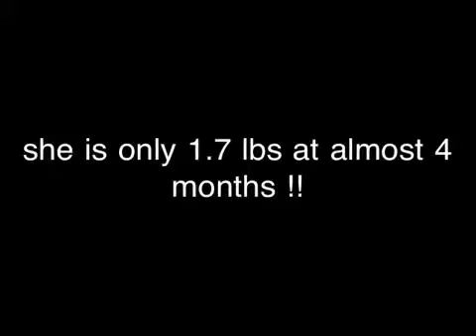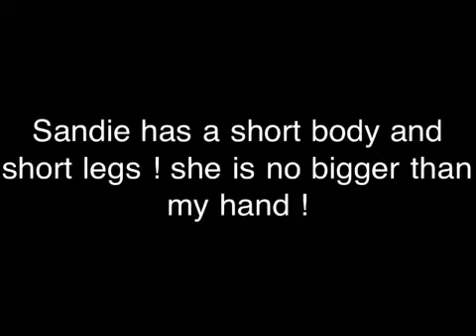Micro teacup yorkie " Sandie"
We have a tiny micro lil girl , she is the sweetest and most smartest lil Babydollface yorkie !

Get your PTPA (potty training system) it works !!